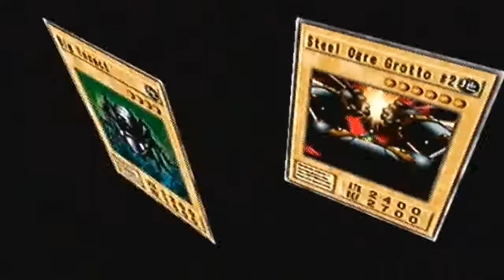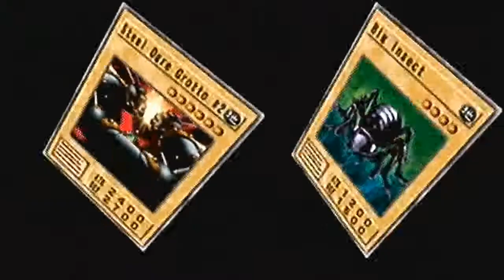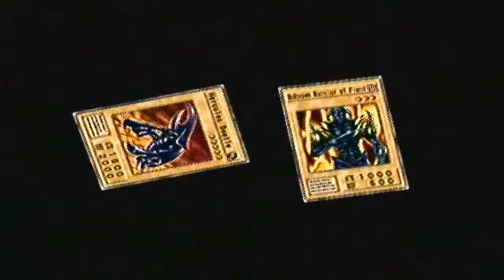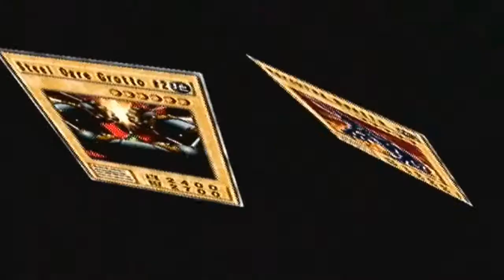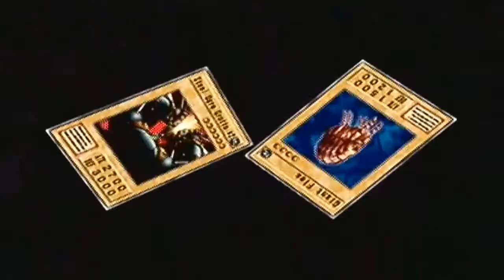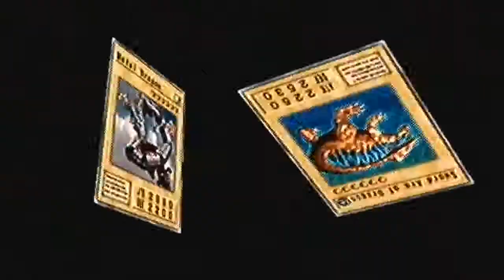Yu-Gi-Oh Duelist of the Roses (Playthrough) Pt3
The next cross up vid  will be up shortly and the custom playthrough is also be up as well. (=